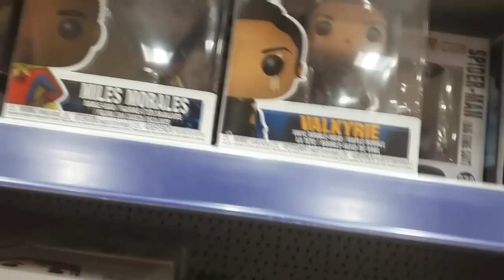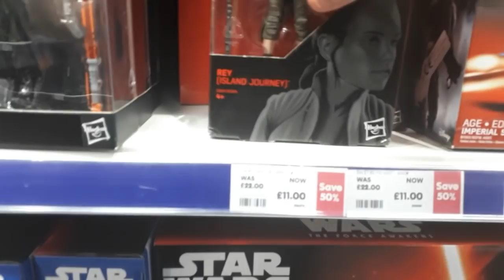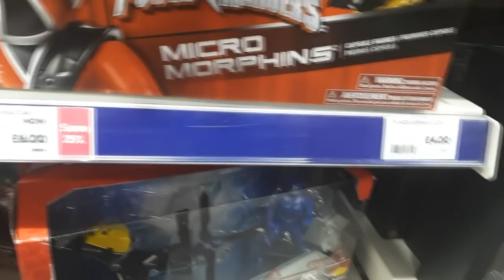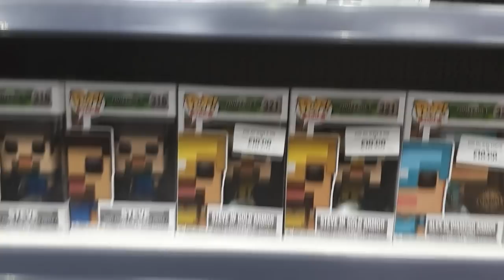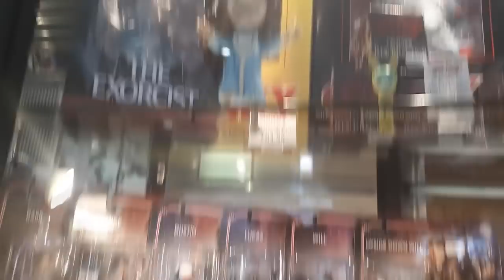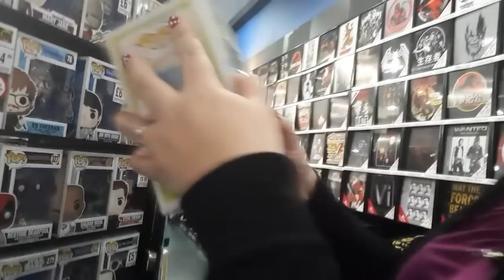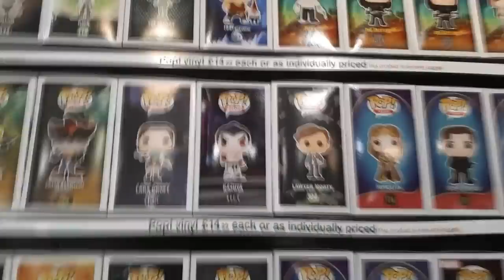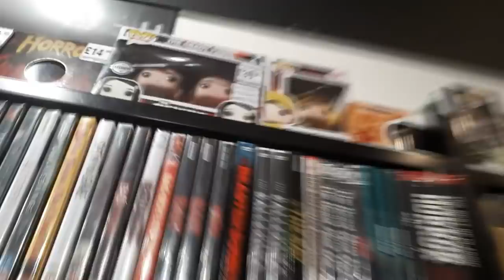Toy Hunt UK Vlog - Disney Store Entertainer B&M Funko Batman Star Wars Marvel NECA & Horror Toys